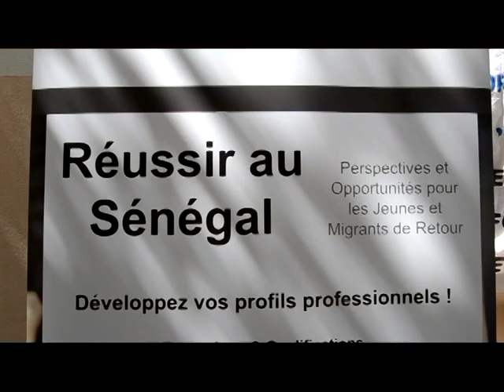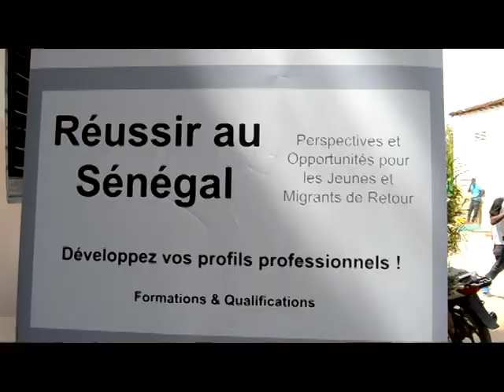REUSSIR AU SENEGAL - Kolda News TV